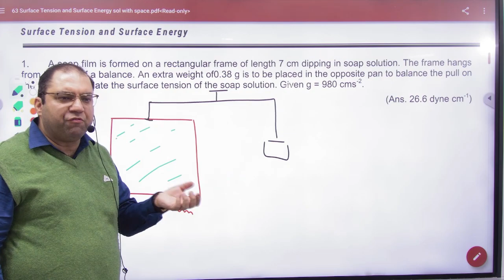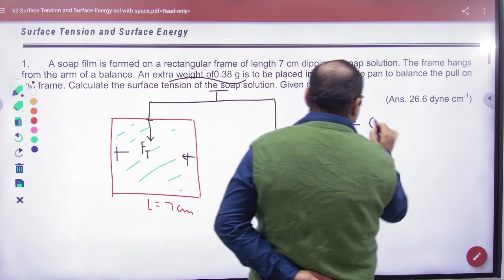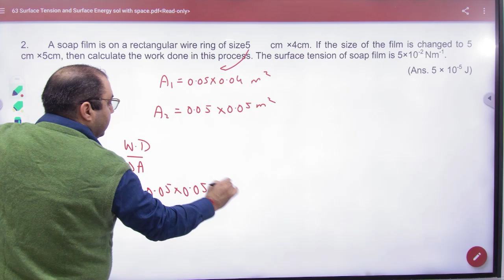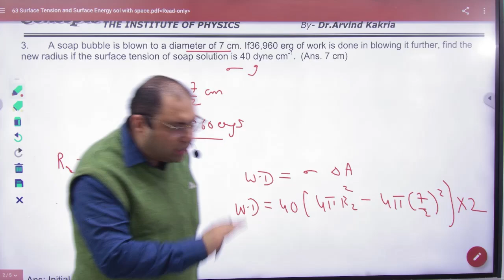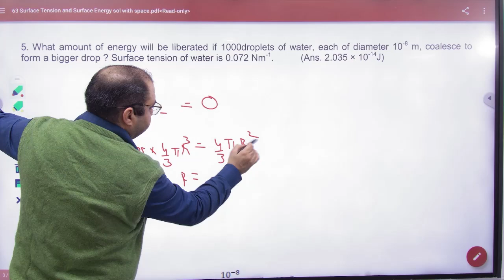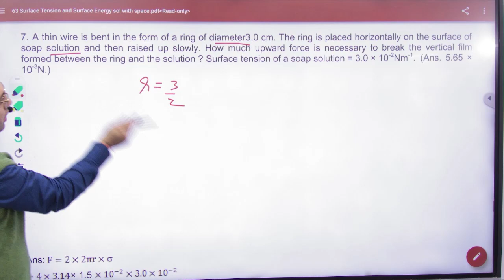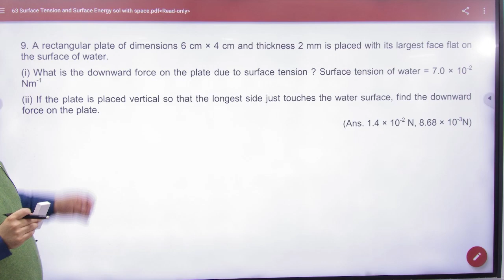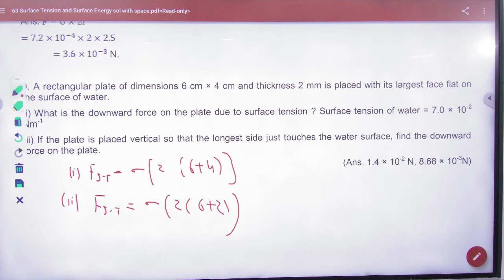15 Numericals on force of surface tension